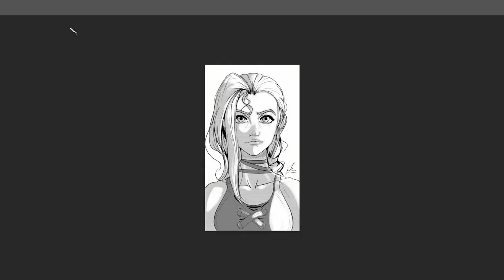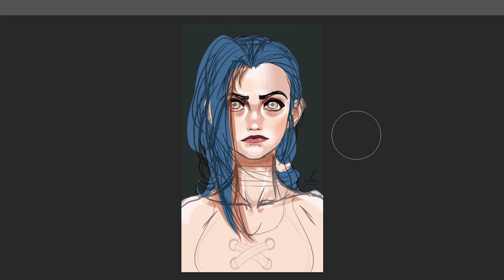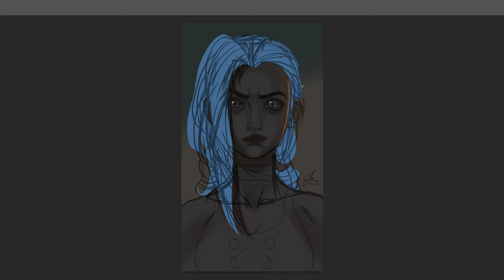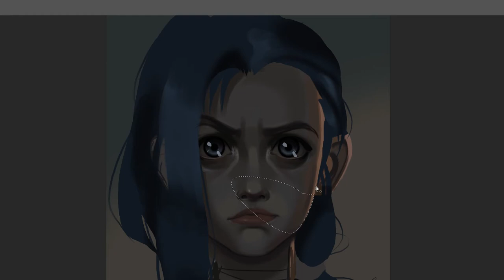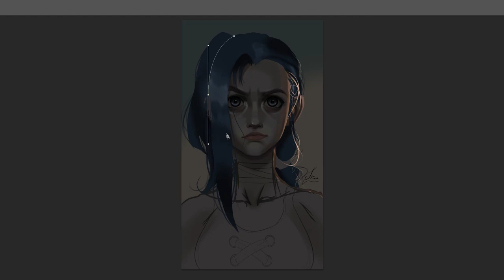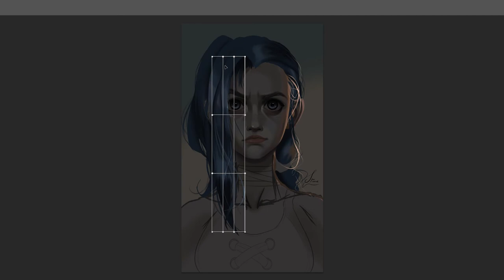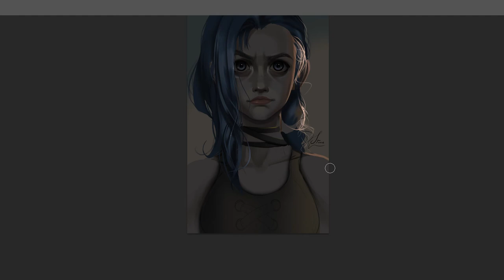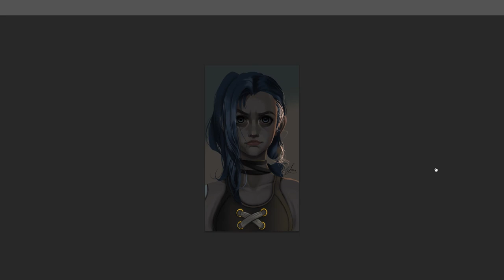Arcane League of Legend (Jinx)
► Album Arcane League of Legend
► 02 - League of Legends- Arcane - Curtis Harding ft. Jazmine Sullivan - Our Love - Arcane League of Legends - Riot Games Music
► 11 -  League of Legends- Arcane - Sting - What Could Have Been - Arcane League of Legends - Riot Games Music
► 01 - League of Legends- Arcane - Bea Miller - Playground - Arcane League of Legends - Riot Games Music
► 03 - League of Legends- Arcane - Ramsey - Goodbye - Arcane League of Legends - Riot Games Music
► 06 - League of Legends- Arcane - Woodkid - Guns for Hire - Arcane League of Legends - Riot Games Music
► 08 - League of Legends- Arcane - Denzel Curry, Gizzle, Bren Joy - Dynasties & Dystopia - Arcane League of Legends - Riot Games Music
► 05 - League of Legends- Arcane -  Imagine Dragons & JID - Enemy (from the series Arcane League of Legends) - Official Music Video